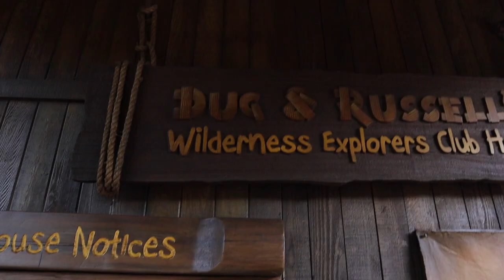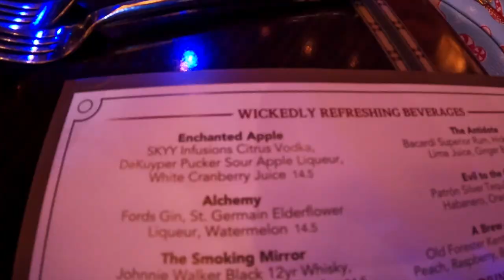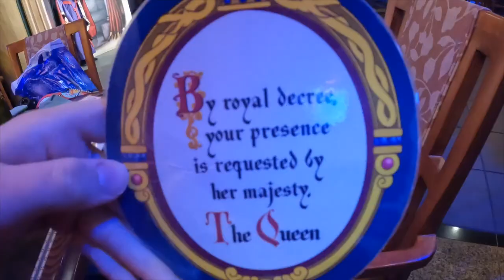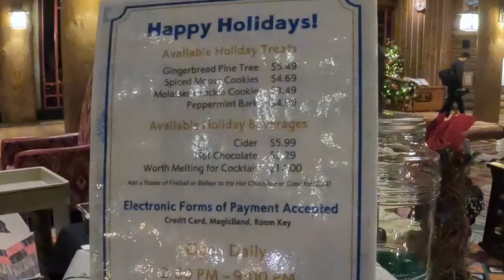ANIMAL KINGDOM & ARTIST POINT CHARACTER DINING DISNEY WORLD VLOG DECEMBER 2022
We came to Animal Kingdom to ride Pandora, and to see the Nemo show! Erik decided he wanted to ride Everest for the first time, but they shut down :( so hopefully sometime soon he will ride!!! We ended the night with dinner at Artist Point for the first time!! Such incredible character dining.